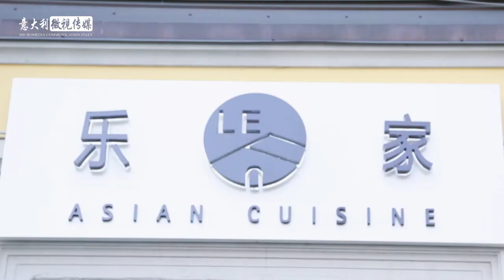A bite of milan ： Ristorante cinese Le jia 舌尖上的米兰 乐家餐厅 米兰美食 椰子鸡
A bite of Milan è un programma interamente dedicato alla RISTORAZIONE DI QUALITA' di Milano raccontata dai ristoratori direttamente agli appassionati della buona cucina. Tutta la ristorazione Milanese in video! I migliori ristoranti di Milano ora li puoi scegliere tramite un breve video emozionale!